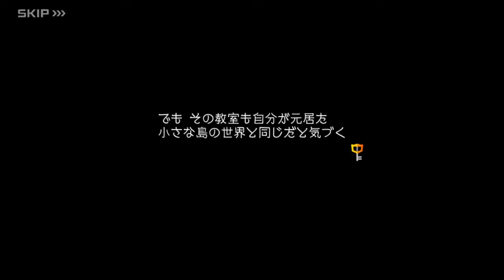キングダム ハーツ ダーク ロード: エピソード 2 (ブラギ)